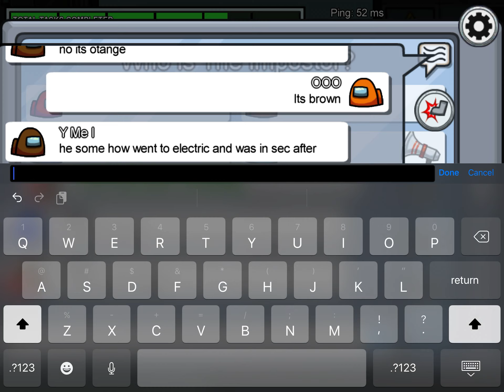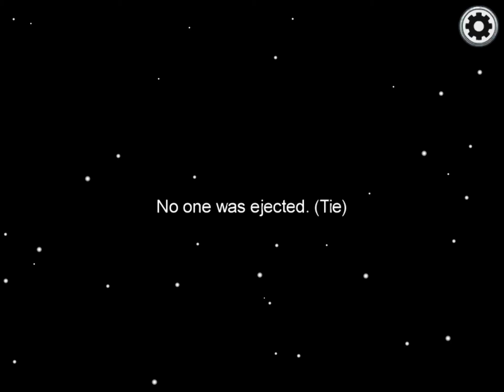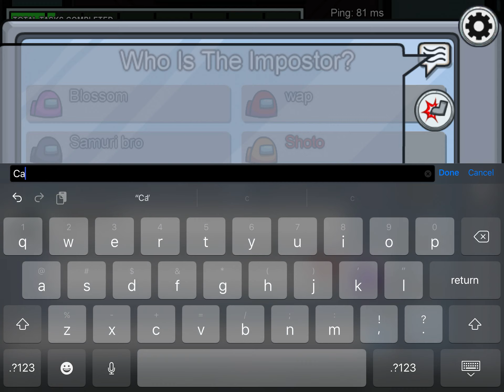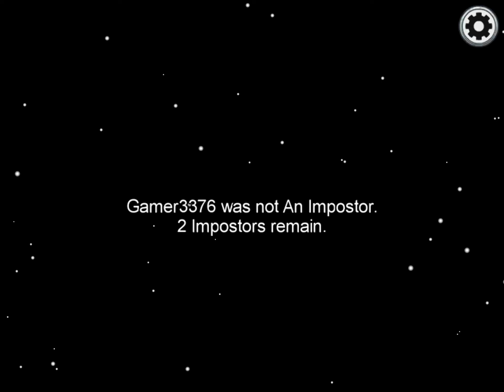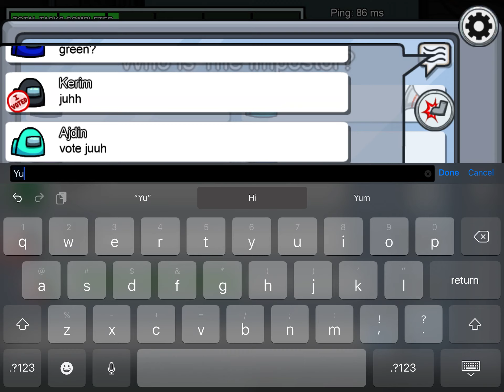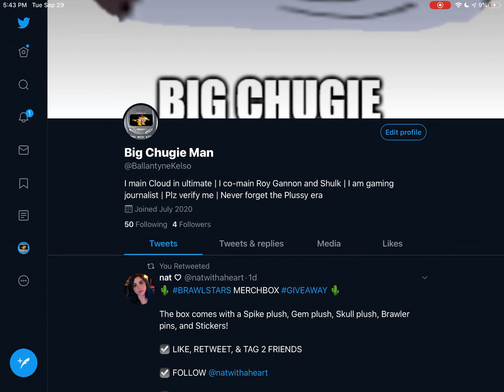Among Us gameplay, with twitter reveal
Twitter: https// or @ballantynekelso on twitter